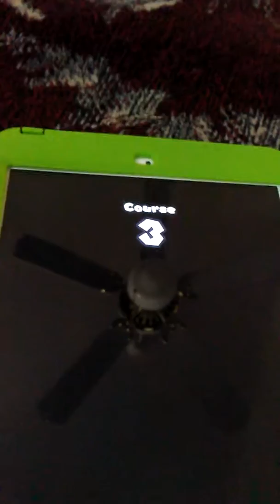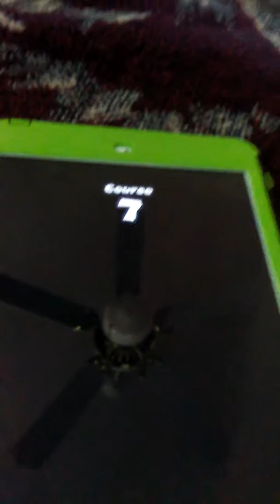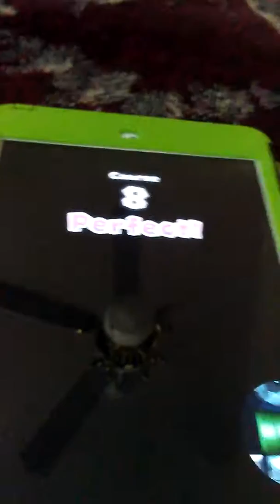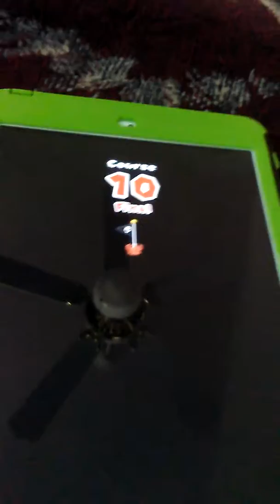Super mario run - remix 10x Luigi time part 8